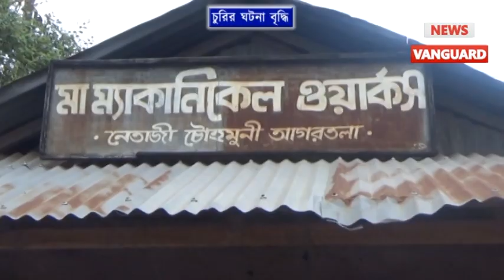মেকানিক্যাল ওয়ার্কশপে চুরি